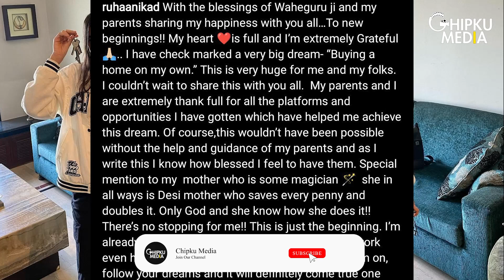YHM Fame Ruhaanika Dhawan Buys Her Dream House At The Age Of 15, Shares Pics Of Her New House